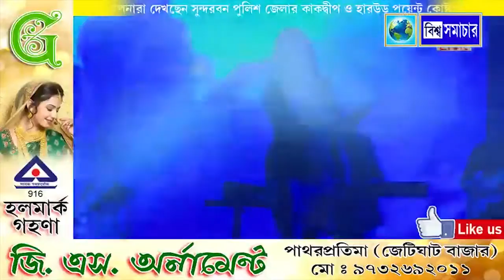কাকদ্বীপে পুরস্কার বিতরণী অনুষ্ঠান, জিৎ ও সায়ন্তিকা নাইট,৪র্থ পর্ব।বিশ্ব সমাচার